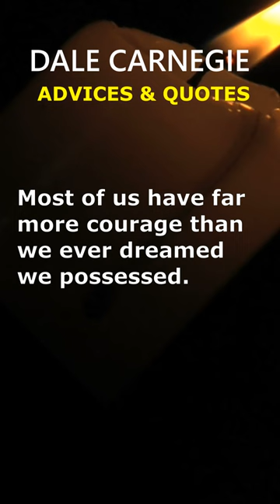Dale Carnegie Advices and Quotes | When Fate Hands You a Lemon, Make Lemonade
Dale Carnegie Top Quotes How to Win Friends and Influence People | Inspirational | Must Watch 2022

Dale Carnegie was an American writer and lecturer, and the developer of courses in self-improvement. Born into poverty on a farm in Missouri, Dale Carnegie was the author of How to Win Friends and Influence People (1936), a bestseller that remains popular today.

This video is quotes from Dale Carnegie. This quotes compilation is made of his best quotes and we hope that these life quotes can make you think about many things in your life. Dale Carnegie's quotes are definitely worth your time. Don't forget to take screenshots of the quotes you like to put together your collection of inspirational quotes.

dale carnegie,leadership training,business training,professional development,personal vision,corporate training,communication

dale carnegie audiobook,dale carnegie,dale carnegie how to win friends and influence people,dale carnegie how to stop worrying and start living,dale carnegie motivational videos,dale carnegie motivational speech,dale carnegie quotes in english,dale carnegie inspirational stories,life changing quotes in english,self development tips,levensveranderende citaten,citations qui changent la vie,lebensverändernde zitate,जीवन बदलने वाले उद्धरण,citazioni che cambiano la vita

dale carnegie advices and quote,dale carnegie inspirational quotes,dale carnegie quotes that will make you super successful,dale carnegie motivational,dale carnegie motivational videos,the essence of art,dale carnegie word of wisdom,Consigli e citazioni di Dale Carnegie che ti renderanno super di successo,Dale Carnegie-adviezen en citaten die u supersuccesvol zullen maken,Conseils et citations de Dale Carnegie qui vous permettront de réussir